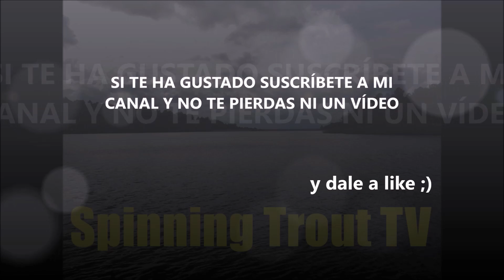#21 - CONSEJO para caña de ninfa o cebo - anillado de la caña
VÍDEO #21:
Aquí os traigo un consejo muy útil para cuando estamos pescando a ninfa o a cebo. En muchas ocasiones cuando estamos pescando con mucha humedad o está lloviendo el sedal de nuestra caña se queda pegado a ésta.
En estas situaciones, pescando a ninfa o a cebo, en el que el señuelo apenas tiene peso, es verdaderamente un dolor de cabeza intentar proyectar nuestro engaño a donde queremos, ya que no tiene peso suficiente para hacer que el hilo se despegue de la caña, por lo que no podremos apuntar, ni pescar con comodidad ya que el sedal no saldrá por las anillas. Tiene otro inconveniente, y es que tampoco detectaremos igual de bien las picadas pues no tendremos un contacto permanente con el sedal al estar pegado al blanck de la caña.
De esta manera que os propongo ésto terminamos solucionándolo.

Un saludo a todos chicos y gracias por estar ahí siempre,

Un saludo!